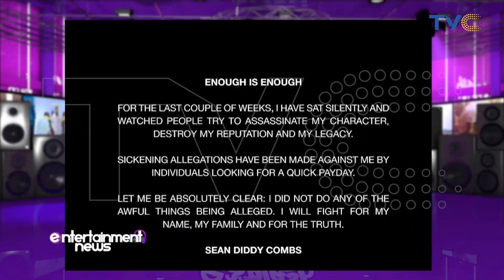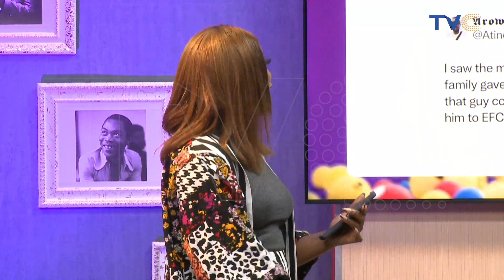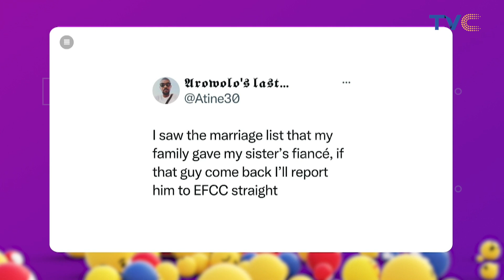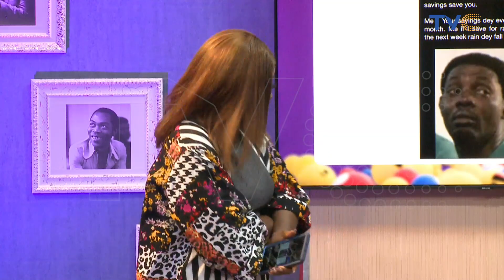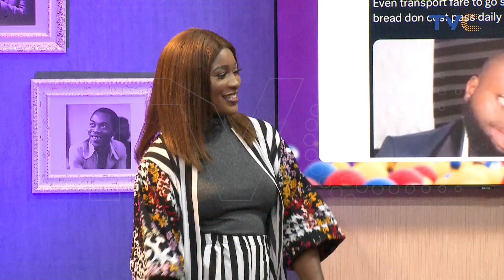Exclusive Interview With Super Talented Recording Artist, Jurum [SEE VIDEO]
esplash || December 8th, 2023